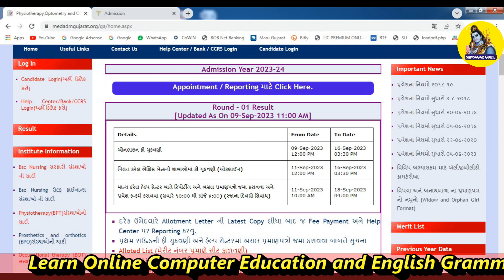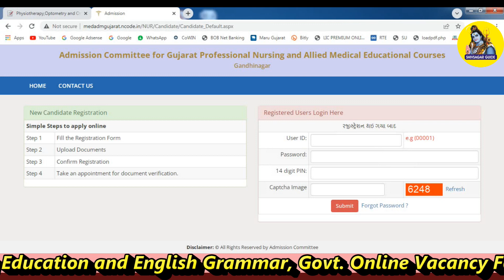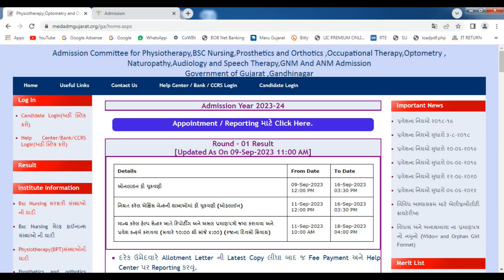GNM First Round 2023 | GNM result 2023 | How To Check GNM Result 2023 Gujarat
About this Video ::

We will learn in this video about Nursing Counselling Admission Result of First Round GNM/ANM has been announced complete details how to check details and fees and appointment date etc in Gujarati Language.

how to check gnm result 2023 gujarat
how to check first round merit list of gnm gujarat